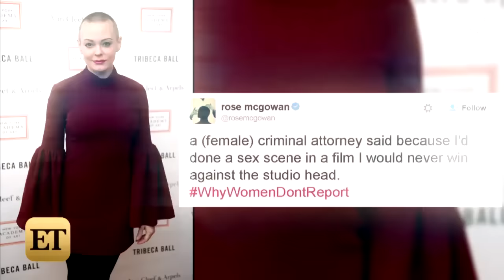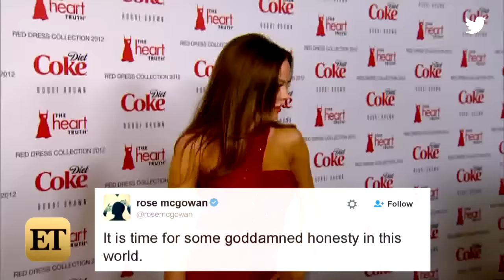Rose McGowan Claims She Was Raped By a Hollywood Executive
The 'Charmed' star spoke out about her alleged sexual assault on Twitter.